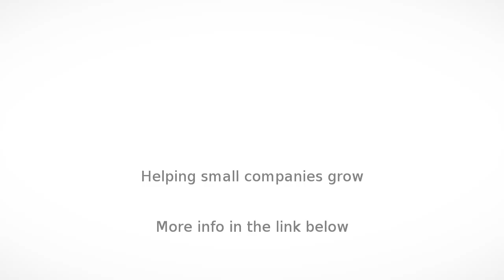Pvc in Chennai - Roofing Contractors in Chennai - InfoIsInfo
Roofing Contractors in Chennai, Pvc in Chennai.

Quality Roofs is one of the leading roofing contractors in chennai and professionally managed Roofing company that offers the entire range of Roofing Materials and Pre engineered building.

Quality Roofs Pvt Ltd is an organization of substance and excellence delivering high quality roofing contractors in Chennai. Established in the year 2005, we have grown from our humble roots to be one of the leading roofing solutions..

We specialize in all types of Mild steel structural and sheeting work and deliver high quality roofing solutions within the agreed terms and budget. Customer service is our lifeline in our quest to deliver elegance and value. All the materials we use are of the highest quality and we take pride in our workmanship at every step. Our solutions hence require minimum maintenance and show high durability even in the face of adverse weather conditions.

   Pre Painted GI & GL Sheets

   Tile Profile GI/GL Sheets

   PVC DayLite Sheet

   PVC Opaque Sheets

   Polycarbonate Multiwall Sheets

   Polycarbonate Solid Sheets

   Fibreglass Roofing Sheets

   Turbo Roof Ventilators

   Thermal Insulation Material

   Self Tapping Screws